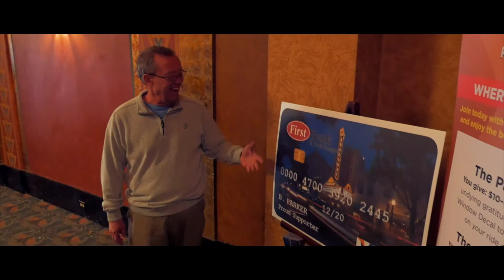Ed Balaban - Paramount Testimonial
Ed Balaban - Paramount